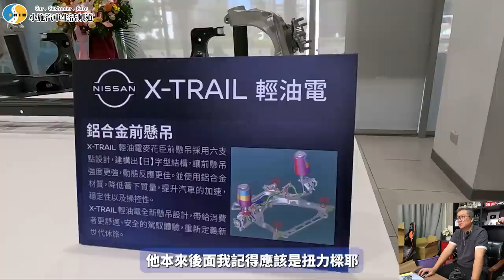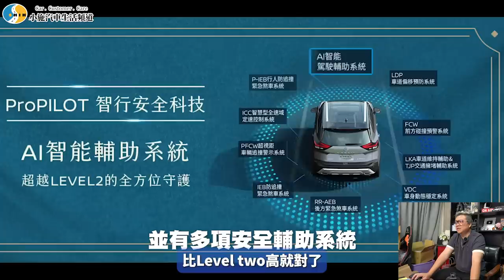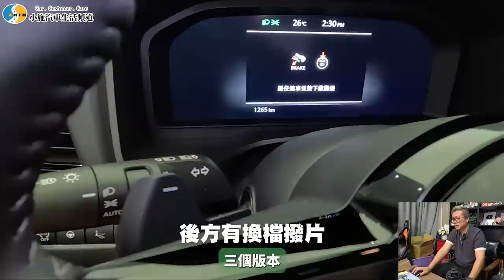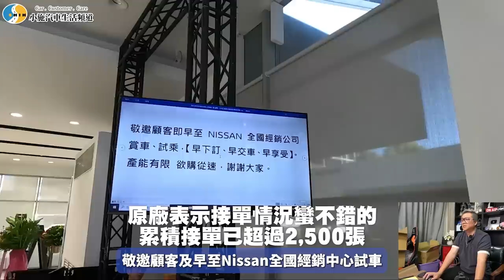【新車施訊】看不出協調性在哪...不要再擠牙膏了! Nissan X-Trail